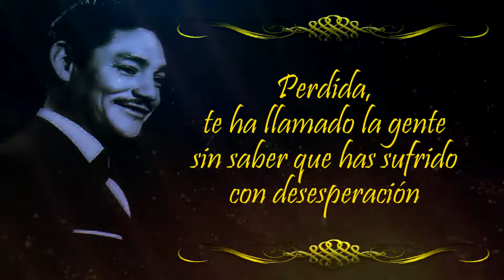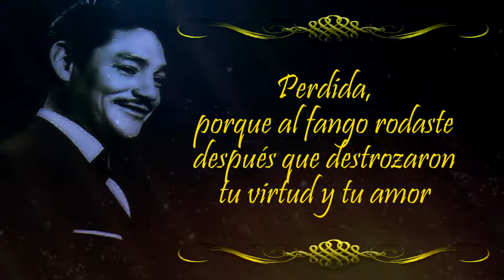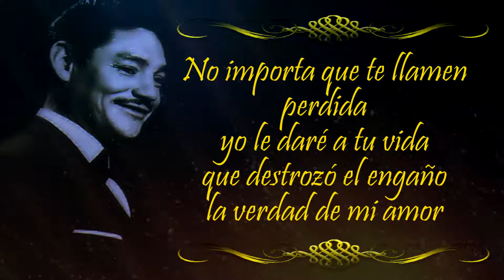Javier Solís Perdida Letra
Perdida - Javier Solís

Perdida, te ha llamado la gente
sin saber que has sufrido
con desesperación

Vencida, quedaste tú en la vida
por no tener cariño
que te diera ilusión

Perdida, porque al fango rodaste
después que destrozaron
tu virtud y tu amor

No importa que te llamen perdida
yo le daré a tu vida
que destrozó el engaño
la verdad de mi amor